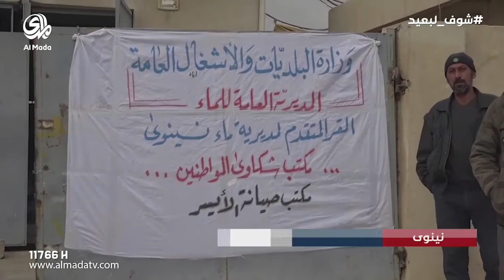نشرة اخبار الثامنة 17-12-2016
نشرة إخبارية رئيسية تعرض الساعة الثامنة على قناة المدى الفضائية

ــــــــــــــــــــــــــــــــــــــــــــــــــــــــــــــــــــــــــــــــــــــــــــــــــــــــ
    صفحتنا الرسمية على الفيس بوك
ــــــــــــــــــــــــــــــــــــــــــــــــــــــــــــــــــــــــــــــــــــــــــــــــــــــــ
الموقع الالكتروني الرسمي الخاص بقناة المدى
ــــــــــــــــــــــــــــــــــــــــــــــــــــــــــــــــــــــــــــــــــــــــــــــــــــــــ
  صفحتنا الرسمية على الانستكرام
ـــــــــــــــــــــــــــــــــــــــــــــــــــــــــــــــــــــــــــــــــــــــــــــــــــــــ
صفحتنا على الكوكل بلاص